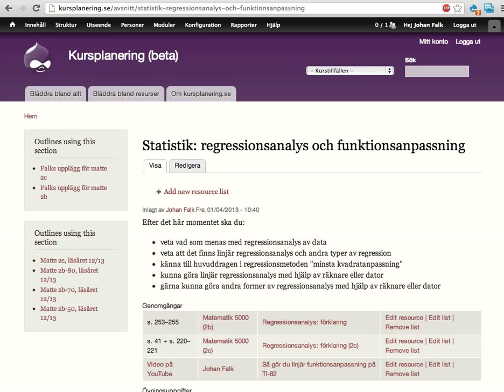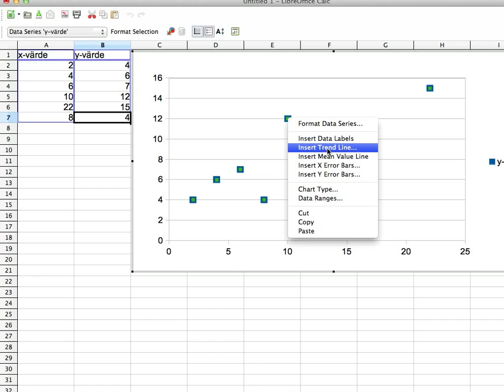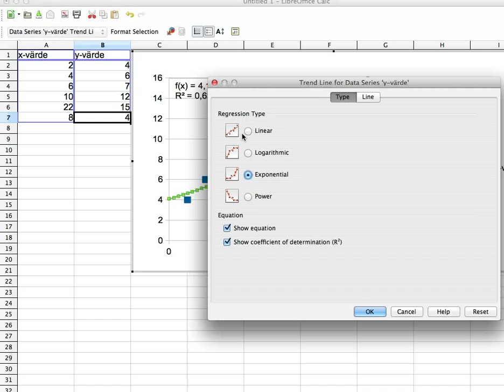Statistik: Linjär funktionsanpassning i kalkylblad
Den här videon visar hur man kan använda ett kalkylprogram (typ Excel) för att göra linjär funktionsanpassning.